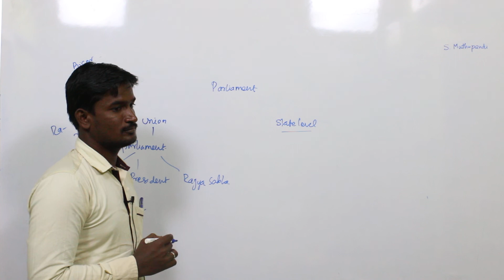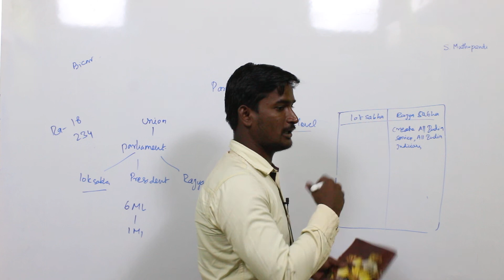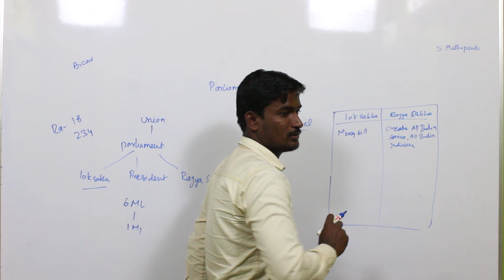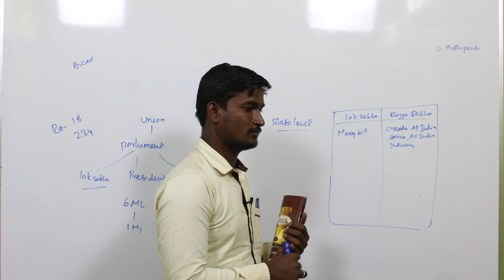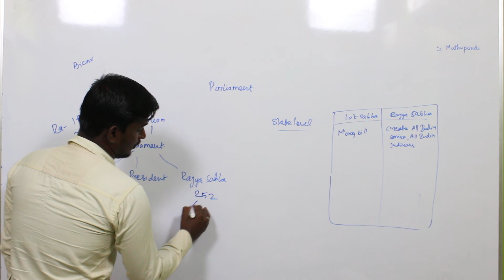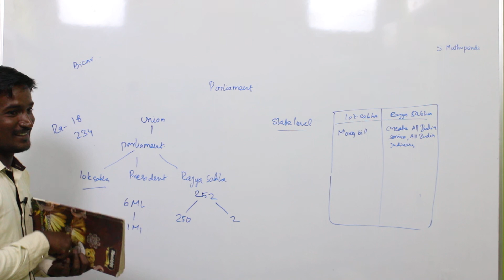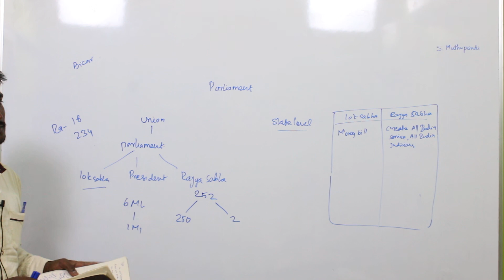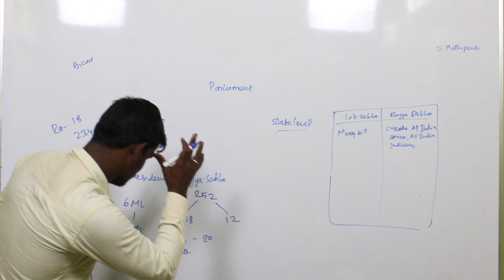S. MuthuPandi | Parliament | Part - 2